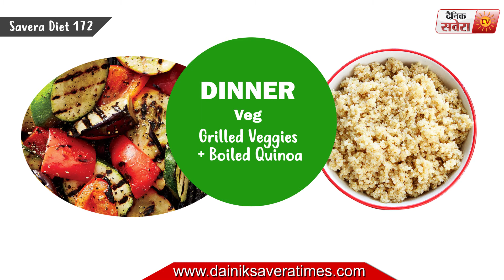My Summer Body Is In Progress: Savera Diet 172